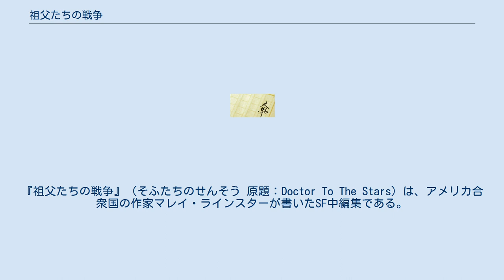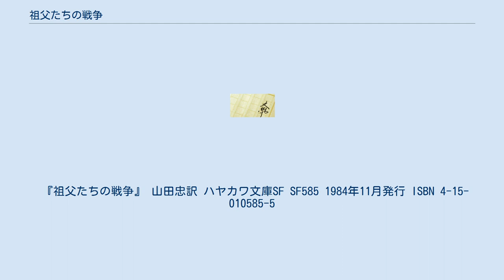祖父たちの戦争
早川書房から刊行された「メド・シップ」シリーズは全3冊あり、そのうちの1冊目である。
 銀河系内にある人類が居住可能な惑星へ、次々と植民が行われた未来の世界。
星間医療局では、これらの植民惑星へ定期的に巡回医師（医療局員）を派遣していた。
その目的は、公衆衛生と個人医療の新しい成果が、手際よく広範囲に普及しているかを確認することと、場合によっては惑星検疫を行うことである。
医療局が持つ医療船には、大型の病院船のようなものもあるが、惑星巡回に使われるのは小型船が主体である。
 医療船「エスクリプス20」は、3ケ月間におよぶ超光速航行を終えようとしていた。
船内では医療局員のカルフーンが、今回の任務のことを改めて考えていた。
惑星「ファイドラ2」と惑星「カーニス3」が、戦争をするという情報を受けて派遣されたのだが、ランディング・グリッドが設置されている惑星で戦争が起こるはずがない。
惑星に接近するものは、何でもグリッドの力線で排除できるからだ。
超空間からの離脱2秒前に、エスクリプス20は強制的に通常空間に引き出された。
それは宇宙空間に浮かぶ、自力航行可能なグリッドの力線のためだった。
ファイドラ2の連中が、カーニス太陽系を攻撃するために運んできたらしい。
このグリッドがあれば、惑星グリッドの作動を打ち消せるので、宇宙からの攻撃が可能になる。
エスクリプス20は、カーニス3の外側の軌道を回る惑星「カーニス4」に着陸させられた。
そこの前線基地の司令官は、こう説明した。
ファイドラの太陽が、新星爆発する兆候が観測された。
住民の避難施設を建設するため、カーニス太陽系の第3惑星（カーニス3）に二十代の若者たちを送りこんだ。
一定の施設が完成した段階で、もっと若い十代後半の連中を送り、さらに十代前半の子供たち、そして十歳以下の子供たちを預けたことを。
 カーニス3の若者たちは、次々に送り込まれる子供たちの世話をしながらの建設工事に疲れ果てていた。
ファイドラの太陽が、本当に新星爆発するかを独自に観測したが、その兆候はない。
そこでファイドラ2の言っていることはデタラメと思い込み、これ以上の仕事を拒否していた。
実はこの観測時点では、太陽活動が一時的に平穏な状態になっていたのだが…。
避難施設が完成しなければ、残っている住民が新星爆発で死ぬことになるファイドラ2の、父母や祖父母たちが宣戦を布告していたのだった。
エスクリプス20は、ファイドラ側から託された攻撃予告メッセージと、捕らわれていたカーニス側の捕虜1人を乗せてカーニス3へ向かった。
惑星への着陸はグリッド管制官の技術も良く、なんのトラブルもなく行われた。
カルフーンはカーニス3の代表へ、3日後に攻撃を開始するというファイドラからのメッセージを伝えた。
そして託児所を視察して異常を感じた。
幼児たちは活発に動きまわることもなく、うつろな目をしてたまに笑うだけだった。
その原因は、人手不足の若者たちが、幼児の世話に時間を取られないようにするため、サイコ・サーキットを使っていたためだ。
 これは子供たちの神経を互いに接続し、一人の感じたことを他の全員に伝えるものだ。
そのため、一人の大人が一人の幼児と遊んでやれば、その楽しさを他の子供も味わえるため、育児にかかる労力を大幅に減らすことができる。
このため、幼児たちはただ座っているだけだったのだ。
そしてカルフーンは、幼児たちが衰弱して身体の抵抗力をなくしているため、ジフテリアや猩紅熱、麻疹に感染していることに気づいた。
未知の病原体もいる。
それなのに、ここには医者がおらず医薬品も無い。
カルフーンはマーガトロイドに病原体を注射し、抗体を作った。
その情報をファイドラの病院船に伝え、カーニス3に着陸して治療にあたるよう要請した。
だがカーニス3の若者たちは、病院船ではなく戦闘艦が着陸するものと考えて、着陸許可を出さない。
業を煮やしたカルフーンは、エスクリプス20を離陸させ、非常用ロケットでランディング・グリッドを破壊した。
宇宙空間にあるファイドラのランディング・グリッドを使って病院船が着陸し、子供たちの命は救われた。
 惑星「マヤ」へ接近する「エスクリプス20」の船内で、カルフーンは20回以上もグリッド管制官への呼び出しを続けていた。
だが、肉眼で表面の模様が見えるほどに近づいても何の応...